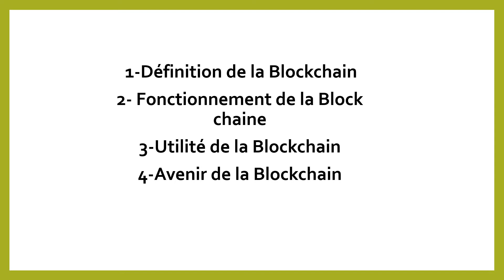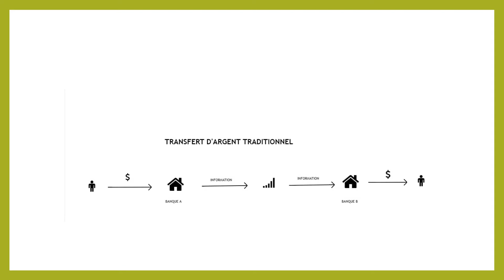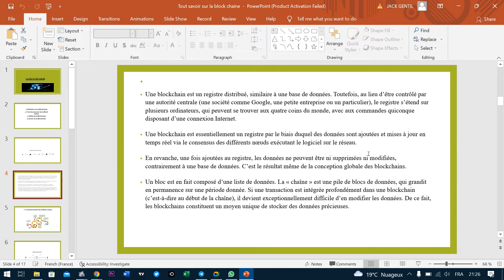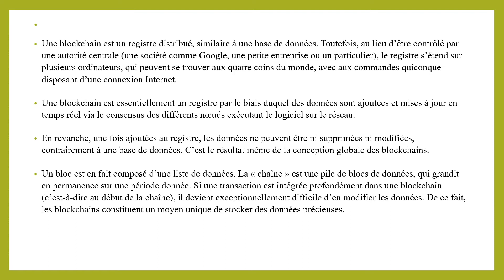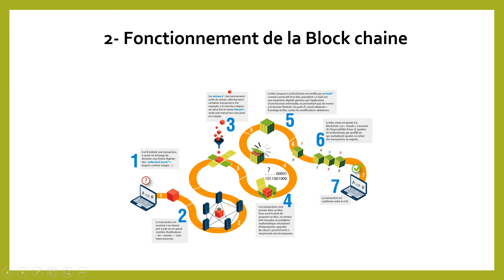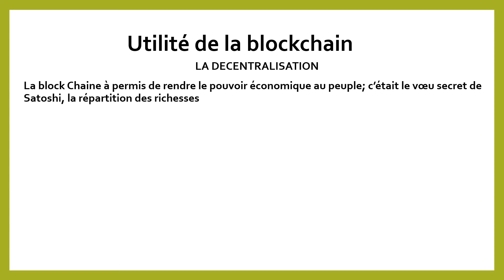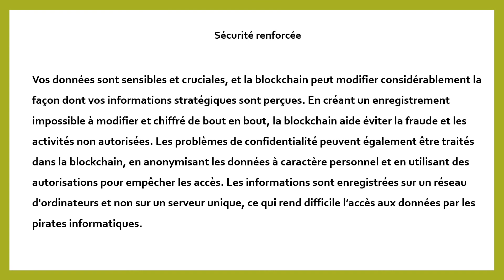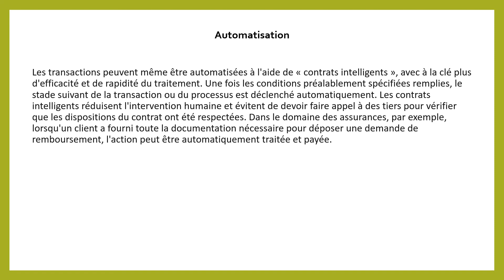TOUT SAVOIR SUR LA BLOCK CHAIN ( I ère PARTIE)